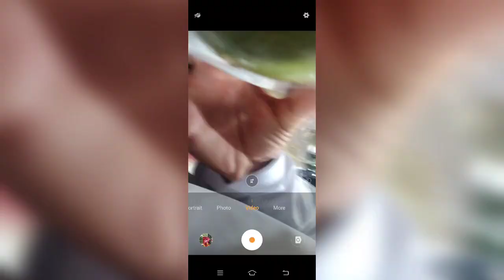dxb fruit fresh explore